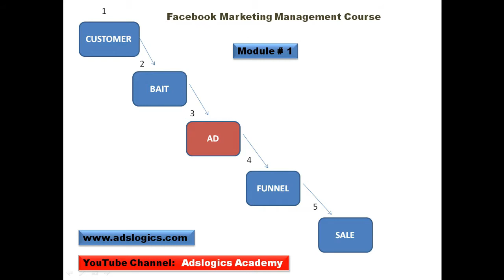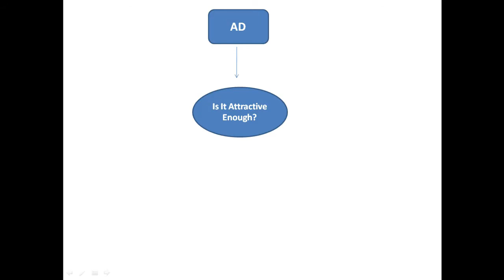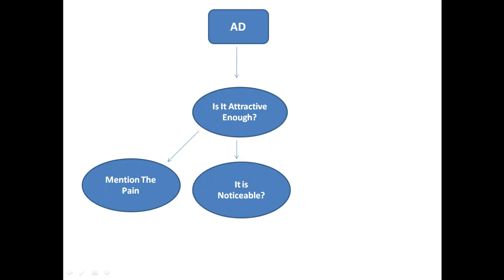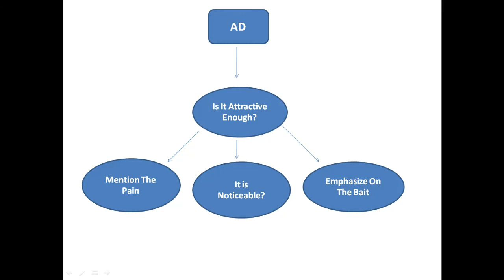Things to keep in mind when creating a Facebook Ad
Today's video is about Things to keep in mind when creating a Facebook ad.  The world's growing population and Facebook will also see active users every month. Join Our Most Advanced Facebook Marketing 2020 Beginner to Expert Complete Course. One of the best ways for you to sell products or services to your business in 2020 is through Facebook advertising. In this course, we will teach you the complete Facebook marketing course and by the end of this course, you will become an expert. Facebook has now become an effective platform for advertising. Complete Playlist of Facebook Marketing Complete Course.
Cover Topics In This Video:-
00:00  Facebook Ad Breakdown Component Intro
00:24  What is Facebook Ad?
00:58  Is It Attractive Enough?
01:45  Mention The Customer Pain
02:25  It is Noticeable Ad
02:58  Emphasize on the Bait